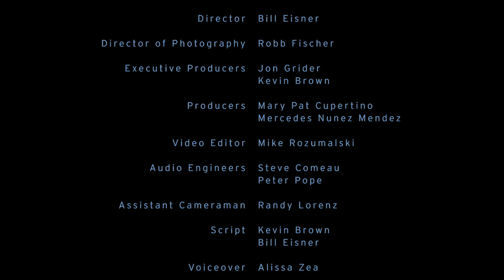Anti Bullying Project | Saving Sadie | An Anti-Bullying Film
This story of animal abuse and a dog struggling to stay alive is true. But Saving Sadie, the movie, is also a metaphor about a bullying victim and upstanders.  You’ll discover how hope and transformation comes through the love of a friend. That’s the deeper meaning that allows the film to become a catalyst to help children and adults discuss the darkness and pain that bullying can cause as well as the happiness, fulfilment and self-worth that result because someone chose to be an upstander.  A discussion guide accompanies the film.